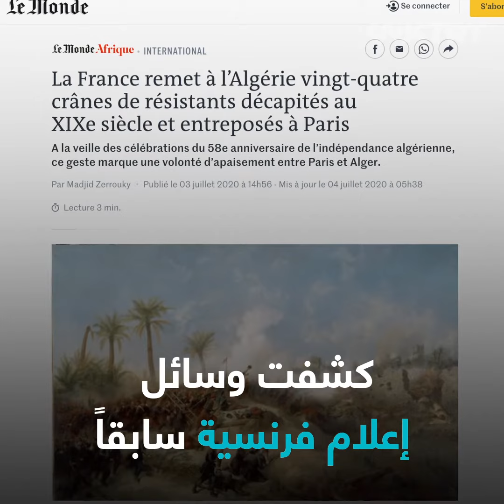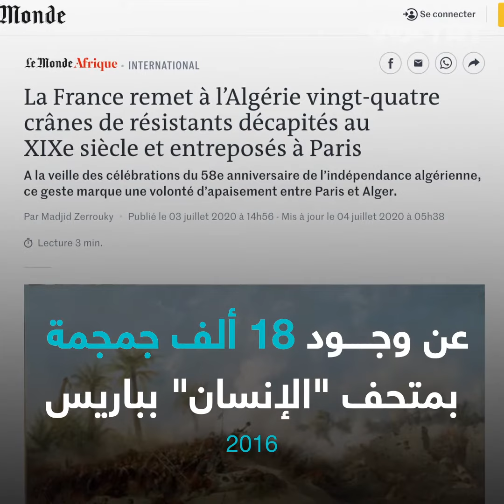الجزائر تستقبل رفات مناضليها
بعد 170 عاماً من عرضها في متحف فرنسي.. الجزائر تستعيد رفات 24 من قادة المقاومة الشعبية للاحتلال الفرنسي في القرن الـ19.
وأشرف على مراسم الاستقبال الرئيس الجزائري وقائد أركان الجيش الجزائري من المطار حتى "مربع الشهداء".
وتعرض مقاتلو المقاومة الجزائرية للقتل وقطعت رؤوسهم في القرن الـ19 على يد الاحتلال الفرنسي آنذاك.